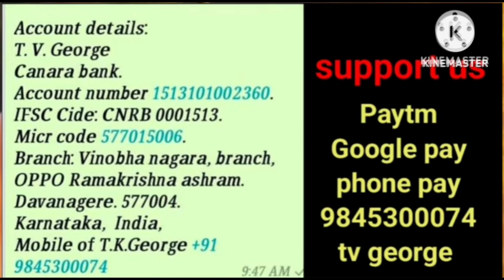ಸೌಖ್ಯಕ್ಕಾಗಿ. .. ,,,,,, bro tk george